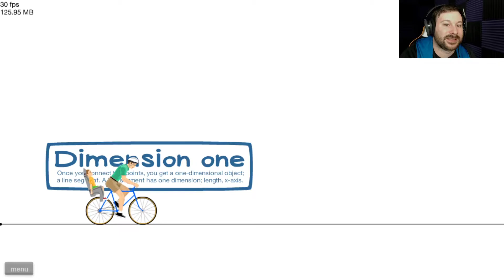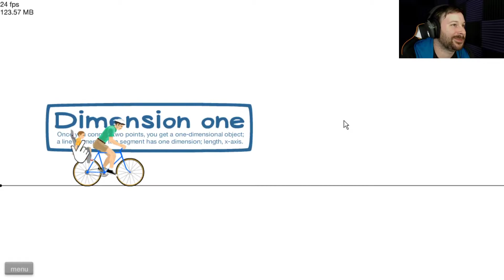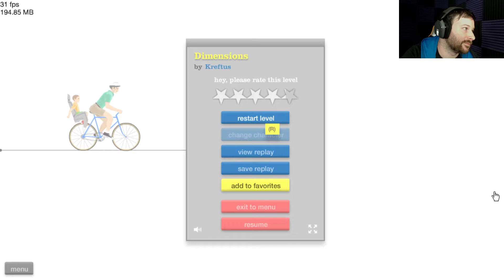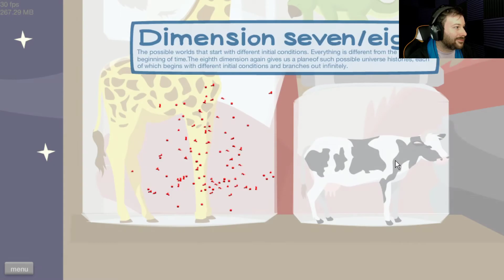Happy Wheels | It Took Me Two Days to Complete (EP#4)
11:22 Strange Silence Starts 13:12 it Ends Click here to skip! DONT CLICK THIS LINK ► Watch as I get brutally maimed and beaten the game is insane haha. Let me know if you guys want to see more!!

10$ Goes to a game to play and review
100$ Goes to proper vlogging equipment
1000$ Goes Equipment improvements (e.g. A Working Computer That Isn't Lagging)
2000$ We can meet up and hang out grab a coffee together.

Leave a comment with your donation amount and I will talk about it in my video any amount above 25$ and I will talk with you in one of my videos.